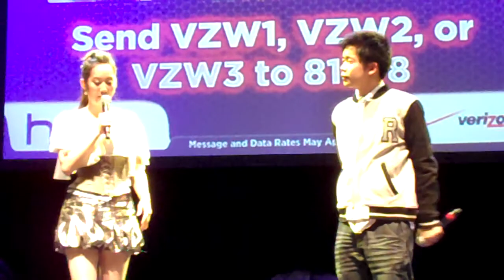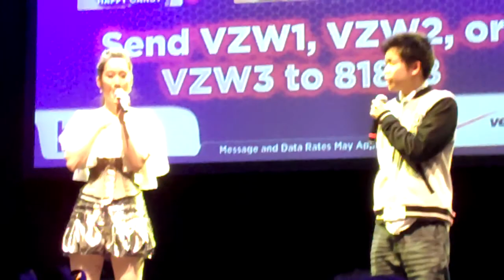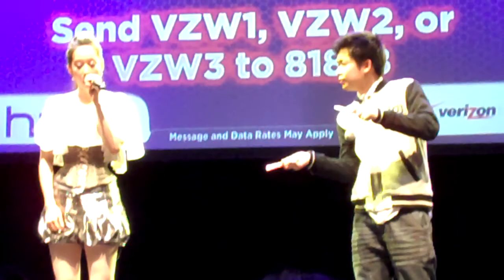[APAHM LA 2010] Tom Ngo & Evonne Hsu singing the Cartoon Song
APAHM LA 2010 Featuring Mike Relm, JJ Lin and Evonne Hsu at Club Nokia on May 29, 2010!